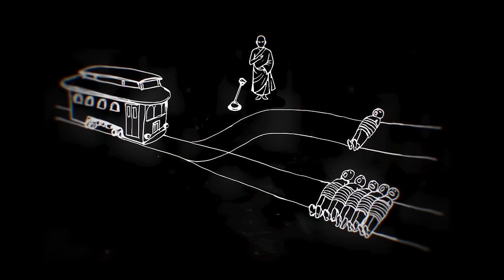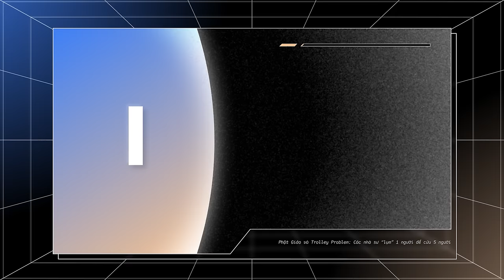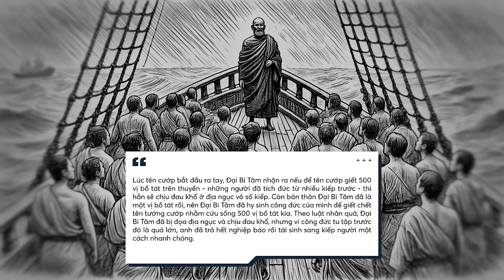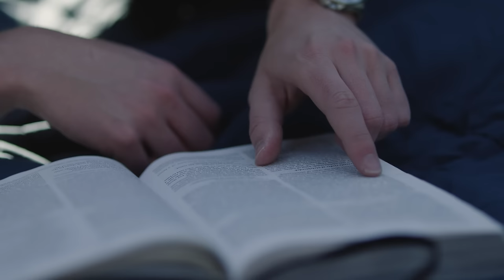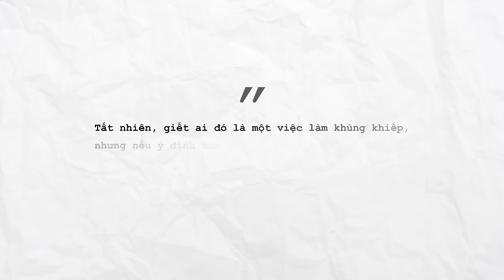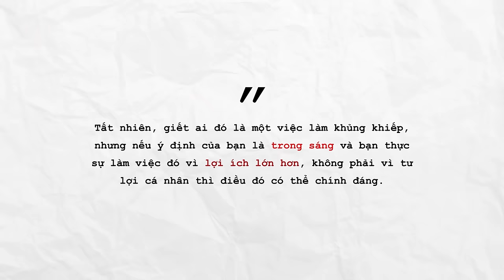BÀI TOÁN ĐẠO ĐỨC RẤT KHÓ: Phật giáo sẽ làm gì khi buộc phải thí mạng? | Trường Sở | Quan điểm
📝 Bài viết gốc: Phật Giáo và Trolley Problem: các nhà sư "lụm" 1 người để cứu 5 người.
✍️ Tác giả: Trường Sở
🎤 Dẫn video: Thịnh

Nội dung:
00:00 - Start
01:10 - Trolley problem là gì?
02:58 - Tại sao các nhà sư lại chọn đẩy anh béo?
06:11 - Thiền Tông nghĩ gì về trolley problem?